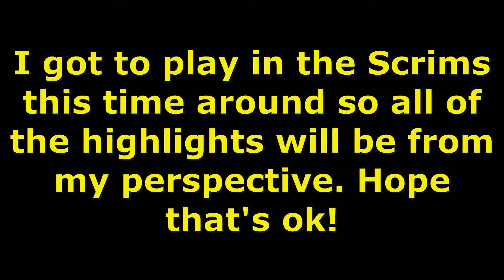Valorant Community Scrims #14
Full Highlights of our Scrims!!!